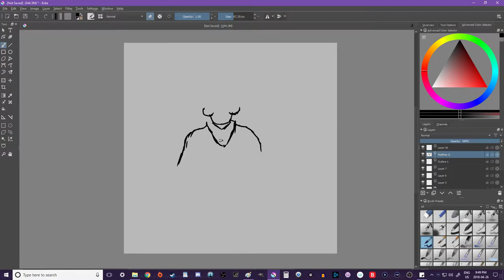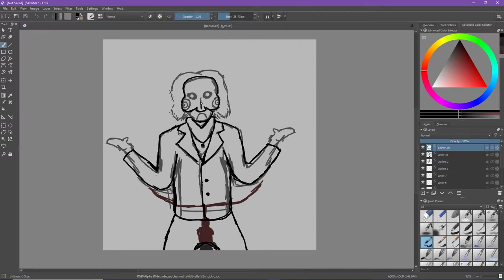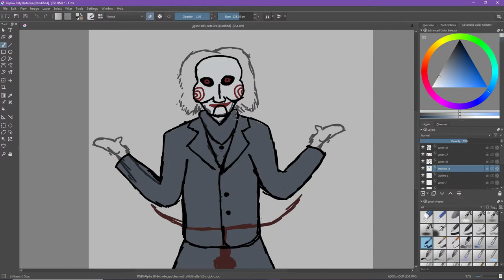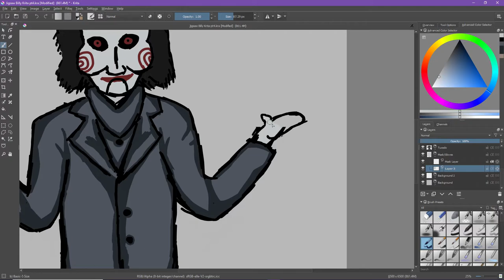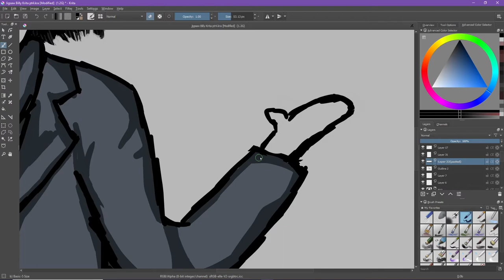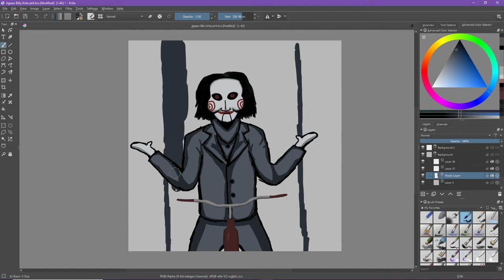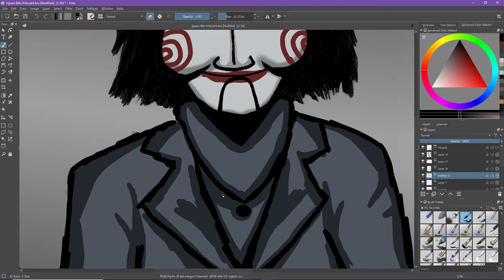SAW l Billy Speedpaint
As requested by Nawaf :]
'Realised I was recording the wrong monitor for my last changes, so I had to just show the reveal picture at the end.

Funny Highlights: 4:28-4:33, 4:58-5:05
Reveal Pic: 7:33

✩Want More Time Lapses? Let me know through leaving a Comment/Like